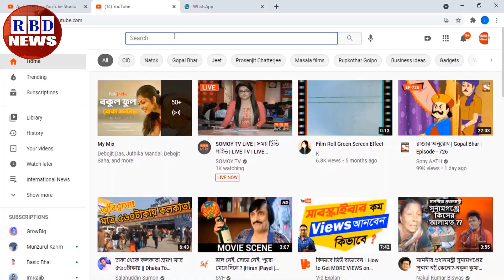আন্তর্জাতিক সংবাদ Today 13 July 2021 | আন্তর্জাতিক খবর | antorjatik sambad | বিশ্ব সংবাদ,Bangla news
Hi,

News Headline.

keyword.
bd news,
bdnews24 bangla,
bangladesh newspapers,
bangla news,
all bangla newspaper,
bdnews24,
আন্তর্জাতিক সংবাদ,
বিশ্ব সংবাদ,
ইরান,
তুরস্ক,
যুক্তরাষ্ট্র,
RBD News,
আজকের আন্তর্জাতিক সংবাদ,
international news,
আন্তর্জাতিক খবর,
আন্তর্জাতিক সংবাদ today,
সংবাদ আন্তর্জাতিক,
world news bangla,
ইরান আমেরিকা,
পাকিস্থান,
ভারত,
ইরানের আন্তর্জাতিক সংবাদ,
আন্তর্জাতিক ডেস্ক,
আন্তর্জাতিক খবর,
bbc news
news 24,
bd newspaper,
breking news today,
viral news,
top news bd,
hot news,
bangladesh,
probashi news,
probashider News,
RBD News,
bd youtube,
bd youtuber,
all news,
khobor,
bangladesh cricket,
interview,
Internetional News,

* ANTI-PIRACY WARNING *